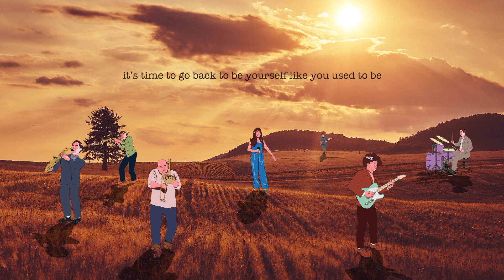border: none - It's time (Lyrics Video)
border: none

Vocal: Yuppadee Nuklin
Guitar: Don Pengboon
Drums: Isoon veerakanit
Bass : Nutchapon Choosakul
Keyboard: Chanatip Dhanachoksiri
Trumpet: Chawasit Romyanonda
Saxophone: Ronnachai Nuchjirasuwan
Trombone: Rungtham Thammakarn

Lyrics / Melody: Yuppadee Nuklin
Music composed : Don Pengboon
Arranged : Don Pengboon/ Isoon veerakanit

Drum edited: Thewa Chaiyadam
Mixed / Mastered: Kasidit Siriprapakorn
Recorded at: Rockhouse Studio, Roller Studio, Suwat Bluesman Studio.

Special Thanks: Andy

Lyrics Video: Natchanon Kamkeaw

Lyrics :
The truth,
Don’t lie,
Resigned,
Life’s not easy for any of us

Giving,
Taking,
Changing,

It’s time to realise, it’s time to stop trying, it’s time to go back to be yourself like you used to be

The rules,
Depressed,
Endless,

Pushing,
Tasting,
Throwing,

The truth,
Don’t lie,
Resigned,

Giving,
Taking,
Changing,